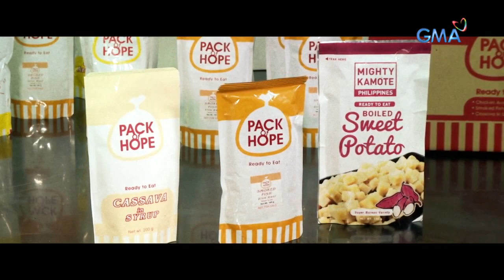IBilib: Pack of Hope for victims of Taal Volcano eruption | Bilibabols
Aired (February 2, 2020): The Department of Science and Technology – Industrial Technology and Development Institute (DOST- ITDI) develops a ready-to-eat relief goods for the Taal Volcano eruption victims, the Pack of Hope. Learn more in this video.

Watch episodes of 'iBilib', Sunday mornings on GMA Network, hosted by Chris Tiu with Moymoy Palaboy with celebrity guests, Vaness Del Moral, Jeremy Sabido, Crystal Paras, Danielle Ozaraga, and Psalms David.